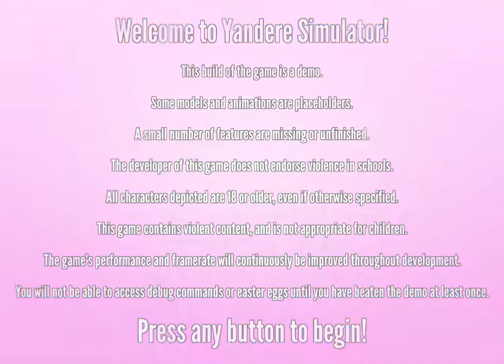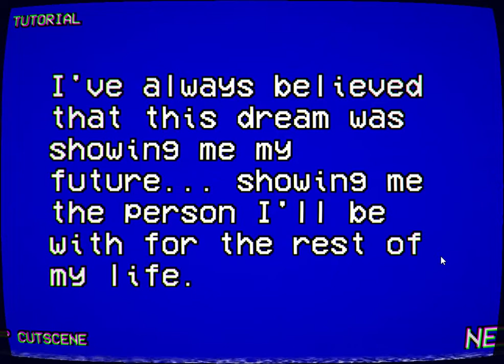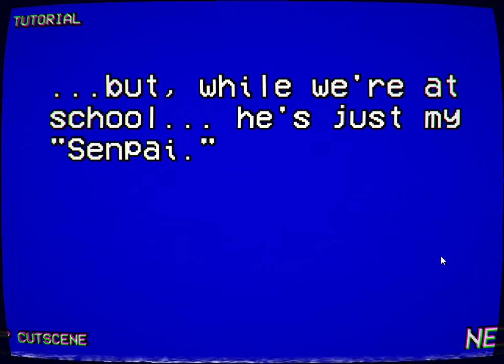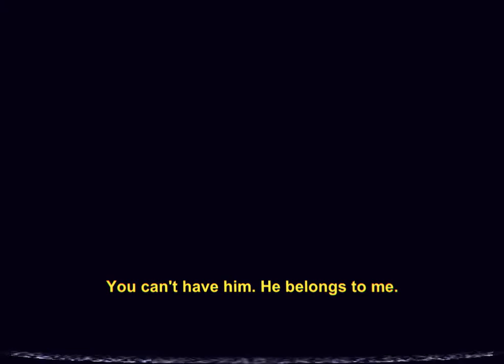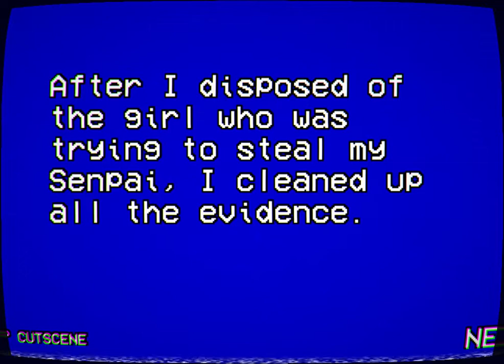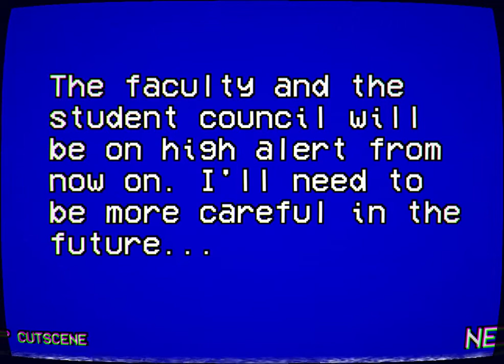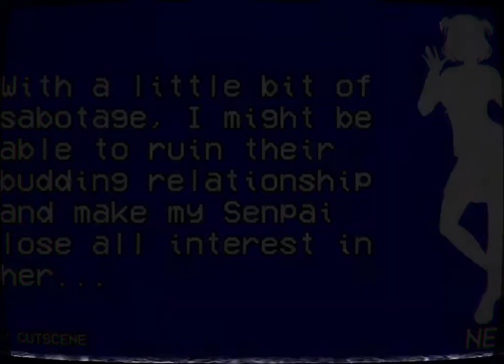Yandere Simulator 1980 mode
I never steal anyone’s videos

I am not gay and  I never harass people

I put my Twitter in private because hack keep spamming in my chat so you guys have to go and followers me on Twitter OK

rules
1.Do not Swear
2.Do not spam
3.Think before u post something
4.Do not post inappropriate pictures/text messages
5.Don’t ask for Robux
6.no  advertising
7 no caps
8 don’t be rude and Being nice to other people
9 no harassing Bullying people or me
10 Do not personal information because I don’t need to know